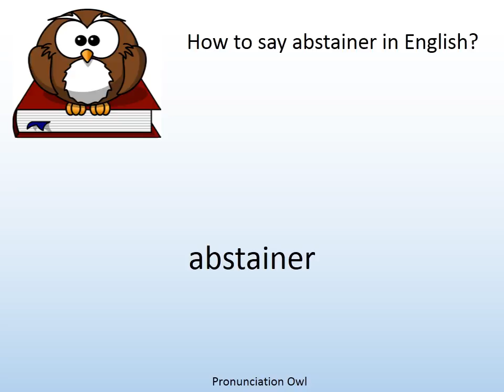How to say abstainer in English? - Pronunciation Owl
How to say abstainer in English? Learn the pronunciation of abstainer!